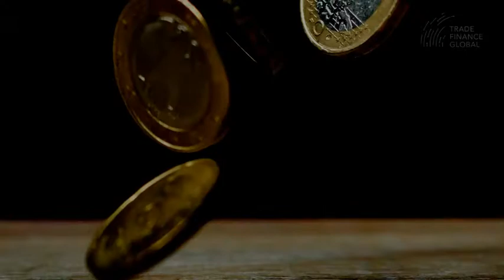TFG Weekly Trade Briefing - 2nd September 2019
Your weekly trade briefing from TFG. Here are some of the last week's updates from the trade sector. The pound dropped after the announcement of the parliament suspension. Boris Johnson and Donald Trump were discussing new trade deal agreements. R3 partnered with FinTech, Wethaq, to digitise Islamic Capital Markets. The UK Government is in negotiations with the high street banks to maintain credit supply to small businesses after no-deal Brexit.